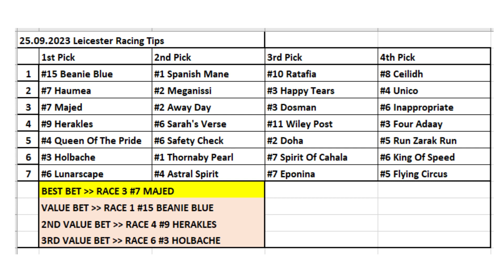25.09.2023 / UK Leicester Horse Racing Tips / İngiltere Leicester At Yarışı Tahminleri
Merhabalar herkese
Çok teşekkürler.

Horse Racing Selections for all races at UK Leicester - 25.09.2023
İngiltere Leicester At Yarışı Tahminleri